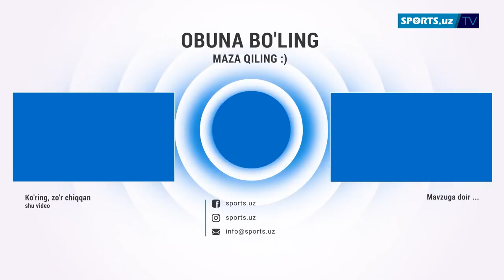Bahodir Jalolovdan navbatdagi nokaut